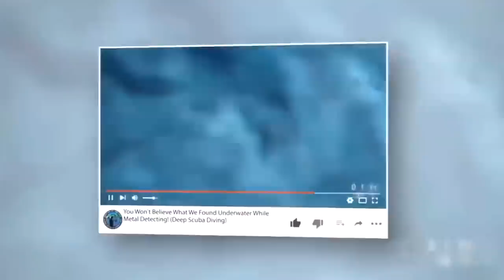Police Completely Stunned After Scuba Diver Found This Sitting In River!!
Police Completely Stunned After Scuba Diver Found This Sitting In River!! Today I went scuba diving with my friends the @GeorgiaRiverBoys and found something that completely stunned the cops. The police even said they couldn't believe what we found today scuba diving. This was the first time we have ever found something so shocking like this while scuba diving and the officer mentioned that what we found was super old. The officer Involved did end up bagging up the remains of our finds from the day. Also the cop that was involved respected my rights as American citizen and accepted my refusal of ID for the report. My friends found some of there best scuba diving finds ever here under this old bridge.